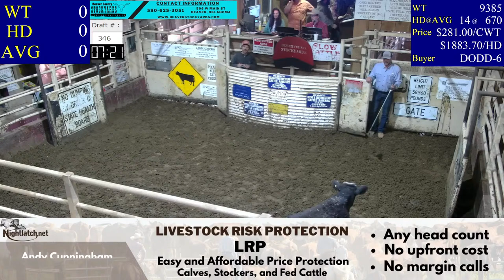3/12/2024 - Beaver County Stockyards Weekly Calf & Yearling Auction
Join us for a LIVE Cattle Auction at the Beaver County Stockyards in scenic Beaver, Oklahoma. This Livestream not only brings you the thrill of the auction but also provides an excellent opportunity to educate yourself about the ever-changing market values of cattle.

🔥 Beyond the excitement of bidding, this Livestream offers priceless insights into the intricate world of cattle auctions. Whether you're a seasoned rancher, a livestock enthusiast, or simply curious about agriculture, this Livestream is your gateway to knowledge.

🌟 Why Watch:
Gain a profound understanding of current cattle market values and trends.
Uncover the key factors influencing cattle prices.
Master the art of successful cattle auctions.
Connect with a vibrant and passionate cattle community.

👨‍🌾 Whether you're looking to make informed cattle investments, stay updated on market fluctuations, or simply expand your knowledge of cattle values, this Livestream is an educational treasure trove you can't afford to miss.

📅 Date and Time:
March 12, 2024 Starting at 8:00 AM

📍 Location:
Beaver County Stockyards, Beaver, Oklahoma

Don't miss this opportunity to enhance your understanding of the cattle market. Please tap that "LIKE" button and SHARE this Livestream with your friends, family, and fellow cattle enthusiasts.

Join us for a captivating Livestream experience that will empower you with the knowledge you need in the world of cattle auctions. See you at the auction! 🤠🐄🔨📊